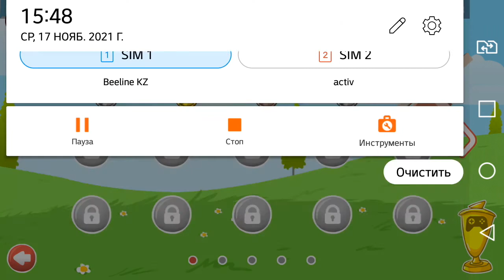Red Ball 4